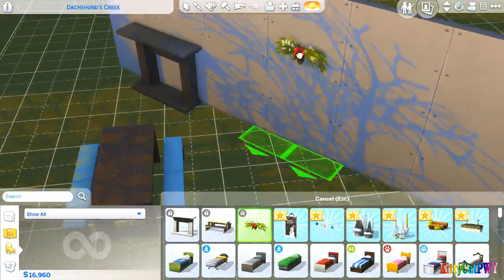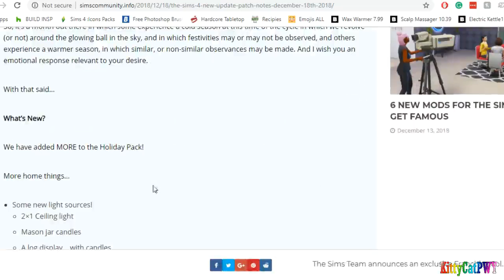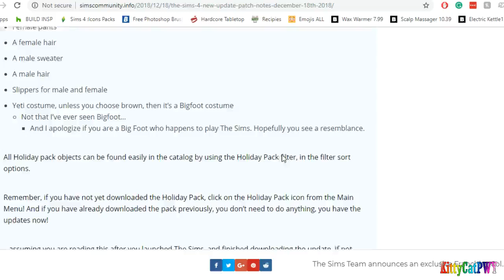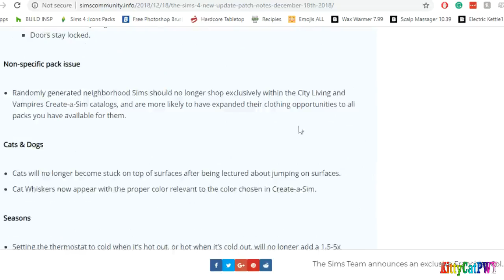The Sims 4: Patch Day! 12/18/18 Patch |12 Days of Simsmas Day #6|KittyCatPWY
♡ Open Me ♡
I hope you all have a wonderful day, afternoon or evening wherever you are!

Origin ID: KittyCatPWYarn

Editing Info!
Thumbies: Photoshop CS6
Recording: OBS Studio (32 Bit)
Videos: VideoPad Video Editor